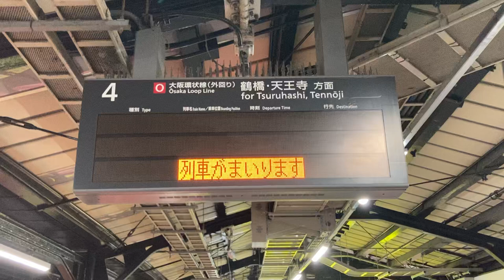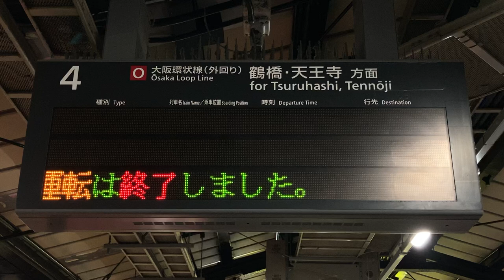【終電後に回送が到着するときの接近表示】JR西日本 京橋駅 ホーム 発車標(LED電光掲示板) 大阪環状線